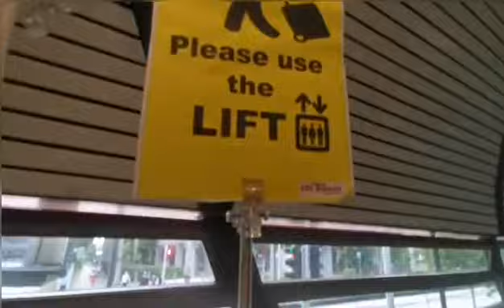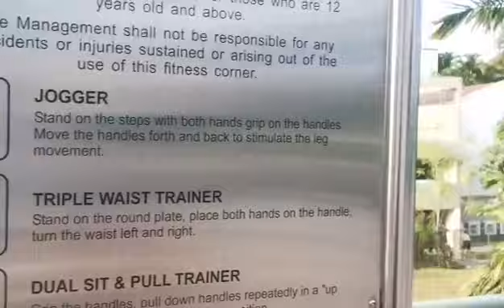Everyday activities as an ofw outdoor with kids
- sharing my journey as an ofw in Singapore